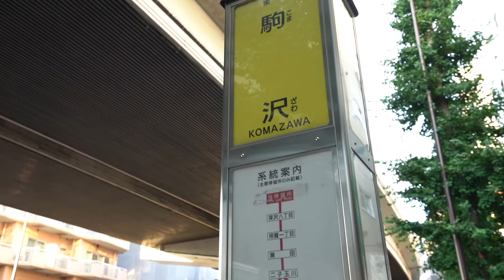‹一人暮らしをお考えのあなたに！›低層マンションの最上階に佇む南向きリフォーム１K！当社管理物件『エーデルハイム藤生』【J's movie】田園都市線線「用賀」駅徒歩15分のマンション！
『リフォームで綺麗に生まれ変わりました！』

新生活の引っ越しに嬉しい３階最上階の明るいお部屋！キッチンと部屋を分けてもつないでも良い間取り。リフォームでバストイレ別になりました！☆低層ＲＣ造マンション☆近隣スーパーあり。バス便も多く便利な立地。南向きで日当たり良好です。